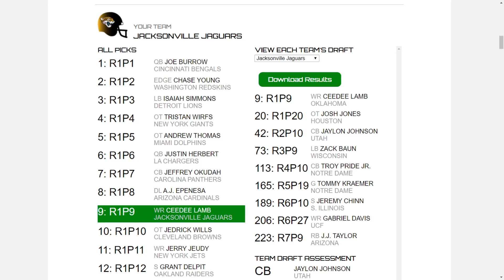Jacksonville Jaguars 2020 Offseason | Free Agency + Draft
Let me know what you think the Jaguars will do in the comments!